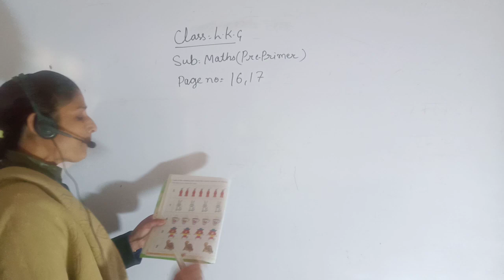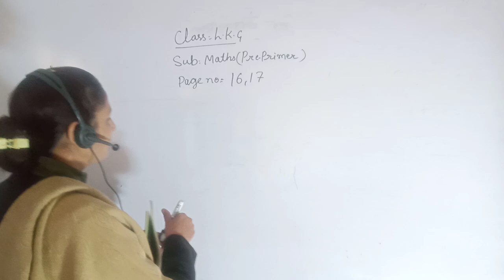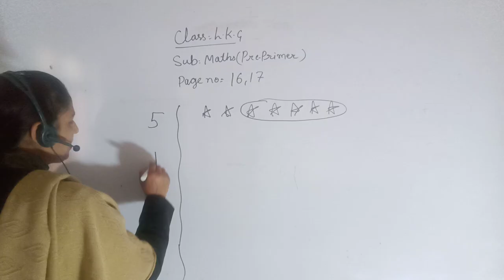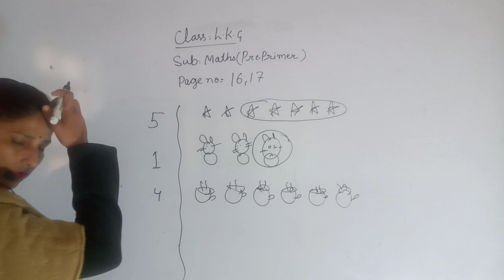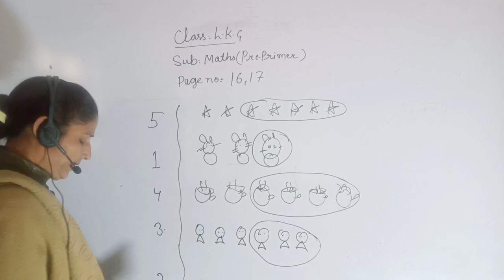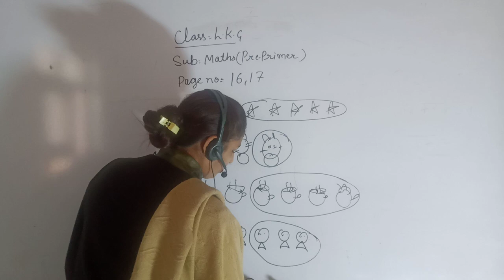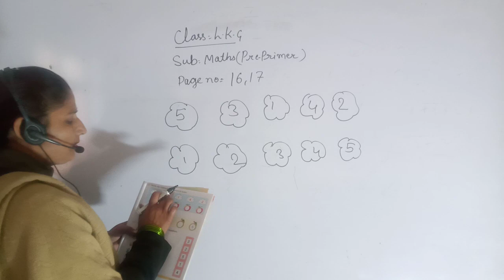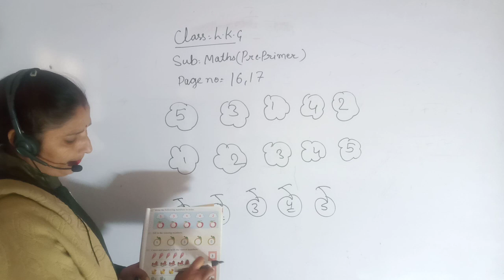Class LKG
Math